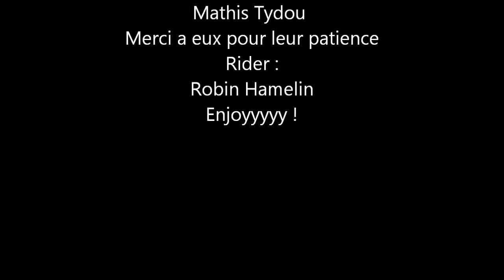Welcome to 2014 V2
Et oui après un premier ''Welcome to 2014'' très bof , je m'y suis remit meilleur qualité des trick plus propre , dans cette vidéo je ne met pas front brie et finger mais je compense avec le wip rewind. Un gros merci a tous les rider de la team B.F.S. pour le filming et se très bon début d'année , je n'est qu'une seul chose a dire. Enjoy my friend